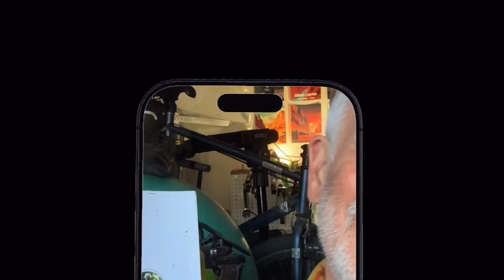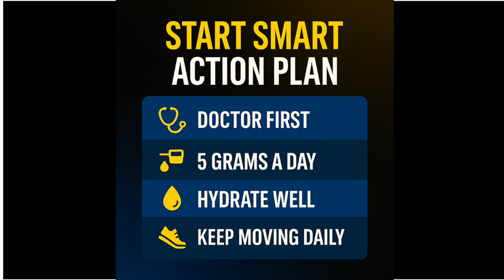Creatine and Balance After 60 — The Discovery That Changed Everything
This is Part 2 of my 45-day creatine experiment — and what I discovered could change how you age. In this episode, we dive deep into how creatine can improve balance, spatial awareness, and overall healthspan for adults over 60. I’ll explain how it works, what happened during the test, and how it can help you stay confident, independent, and strong. Join me as we explore the connection between creatine, movement, and better living.

Start your journey today. Aging isn’t the end — it’s your next strong beginning.
Seek Medical Advice This Channel Is For Entertainment